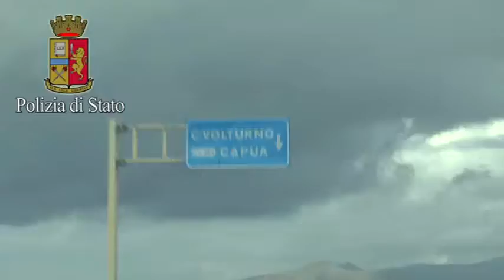Camorra, in manette 9 affiliati ai Bidognetti